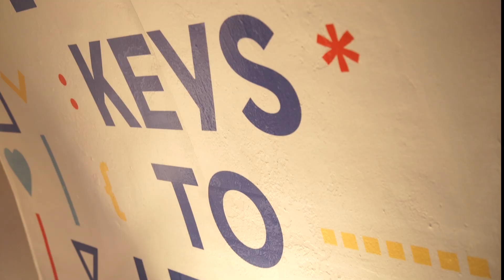Are video games the teachers of tomorrow ?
Keys to Learn is a series of events organized by Ubisoft to discuss and demonstrate the power of video games to learn and teach. We interviewed some of the guests present about video games and learning, and how the future of learning could look like with the help of video games.